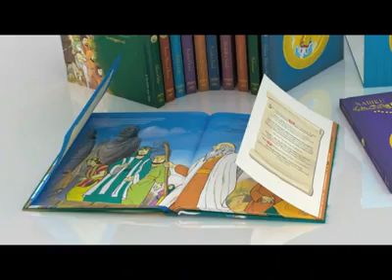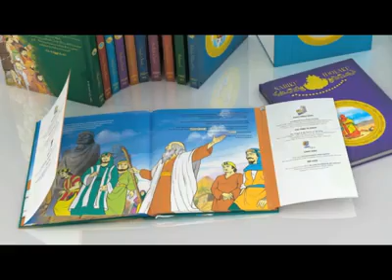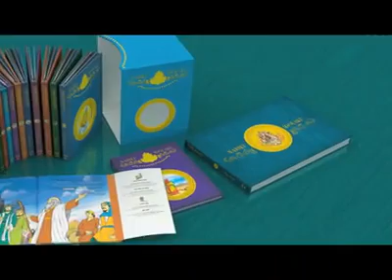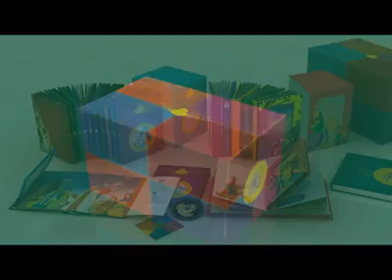Video NBI.mp4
Video performa Buku Nabiku Idolaku Edisi Premium.